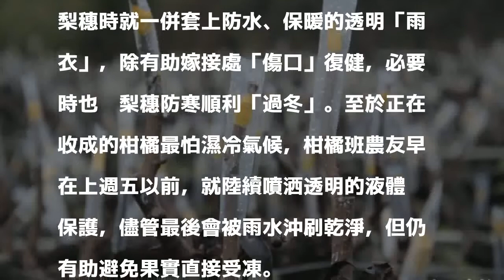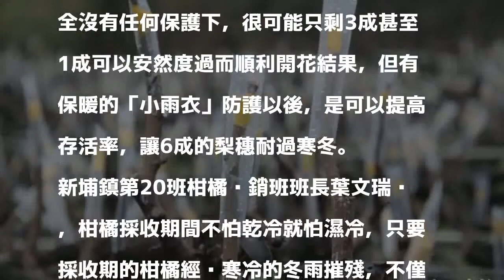跟寒流拚了！新埔梨穗穿「雨衣」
［記者黃美珠／新埔報導］因應寒流「突襲」，新竹縣新埔鎮的梨農們有人趁嫁接梨穗時就一併套上防水、保暖的透明「雨衣」，除有助嫁接處「傷口」復健，必要時也幫梨穗防寒順利「過冬」。至於正在收成的柑橘最怕濕冷氣候，柑橘班農友早在上週五以前，就陸續噴洒透明的液體蠟保護，儘管最後會被雨水沖刷乾淨，但仍有助避免果實直接受凍。

發表評論評論如下。